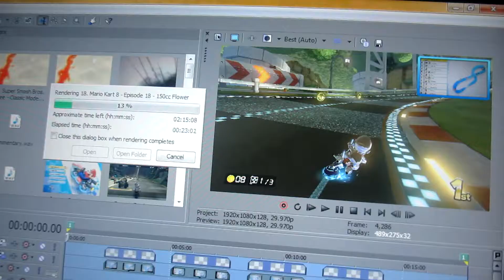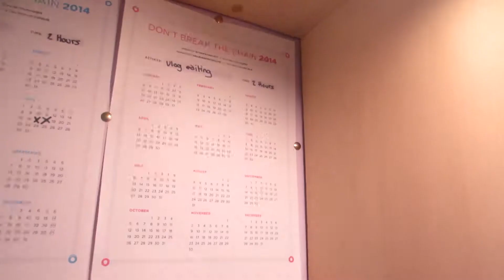Good Pasta (Day 724 - 18/06/14)